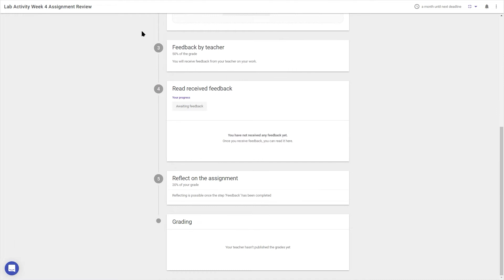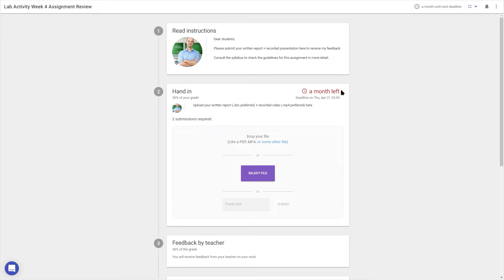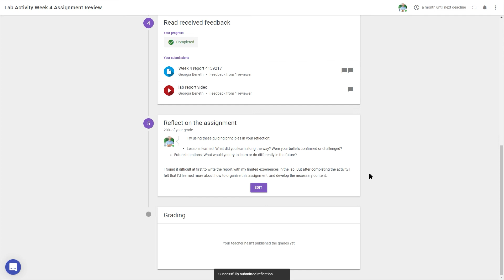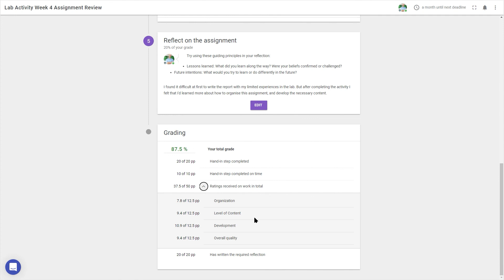FeedbackFruits Assignment Review for students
How does FeedbackFruits Assignment Review tool work for students? This video will give you a quick rundown of what to expect.

Assignment Review is a pedagogical teaching and learning tool which streamlines the teacher-to-student feedback process, makes reviews more clear and accessible, gives space for reflection, and makes grading more transparent.

➼ Looking to find out more about our tools?

➼ For additional information on Assignment Review, see our help centre articles